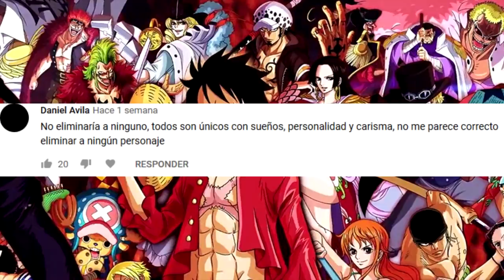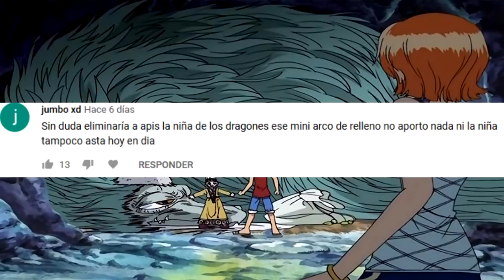¡PERSONAJES QUE ELIMINARÍAS DE ONE PIECE! - ONEPIECE - LUFFY NO MI